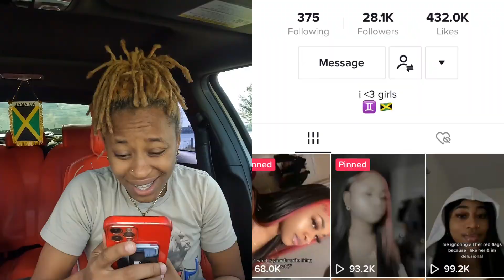SMASH OR PASS 🥵 Tiktok Mutuals Edition 🔥 Vlogmas Day 9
VLOGMAS IS IN FULL EFFECT 🔥 HAPPY HOLIDAYS 🎄🎅🏾TO MY DAY ONE SUBSCRIBERS !  THIS FIRST VLOGMAS IS DEDICATED TO YALL ❤️

for the quality hoodies, t-shirt, sweatpants and more🔥

Much love and BLESS UP ALL MY SUPPORTERS💪